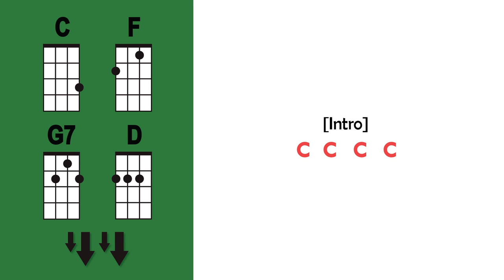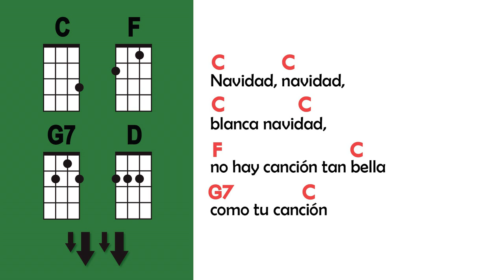NAVIDAD en UKELELE con ACORDES + RASGUEO 🎄🎅 (Tutorial Ukelele)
Learn how to play Navidad Blanca Navidad on UKULELE with easy chords. This tutorial includes easy strumming to help you learn it fast.
Letra:
Navidad, Navidad
Blanca Navidad
La alegría de este día
Hay que celebrar

Navidad, Navidad
Blanca Navidad
Hay que celebrar

Hoy Papá Noel vendrá
En trineo llegará,
Traerá muchos regalos
Mientras dormido estás.

Con sus renos volará
Ellos lo acompañarán
Para alumbrar el camino
Las estrellas brillarán.

Navidad, Navidad
Blanca navidad
Hay que celebrar.

Navidad, Navidad
Blanca navidad
Hay que celebrar.

Las Campanas suenan ya
y Retumban sin cesar
Anunciando desde ahora
Que llegó la Navidad

Es hora de celebrar
Todos juntos a cantar
En este día de amor
Y de gran felicidad.

Navidad, Navidad
Blancas Navidad
Hay que celebrar